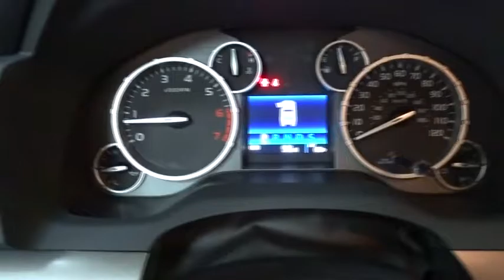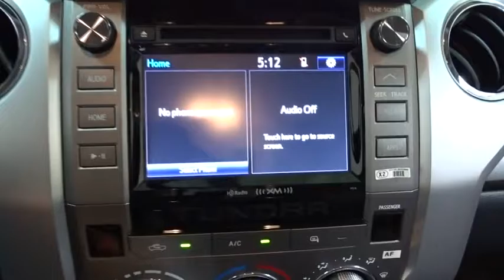2016 Toyota Tundra Des Plaines, Elmhurst, Schaumburg, Chicago, Naperville, IL T47612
Bredemann Toyota
1301 W Dempster St